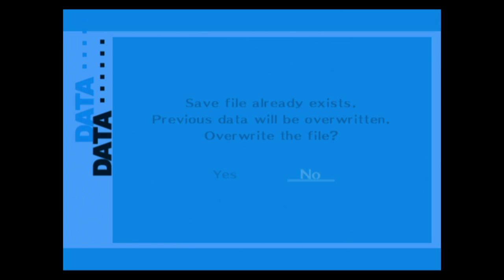Persona 3 FES playthrough pt80 - Junpei Falls For It/Next Boss: HERMIT!